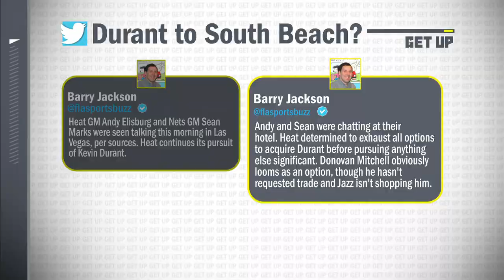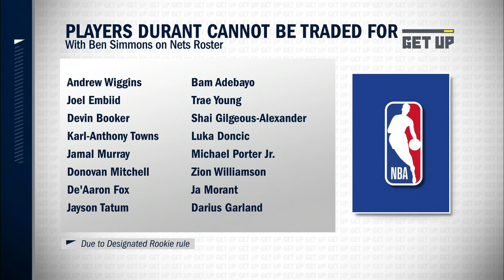Are the Heat top contenders for Kevin Durant? | Get Up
The Get Up crew discusses if the Heat could be favorites for a landing spot for Kevin Durant.